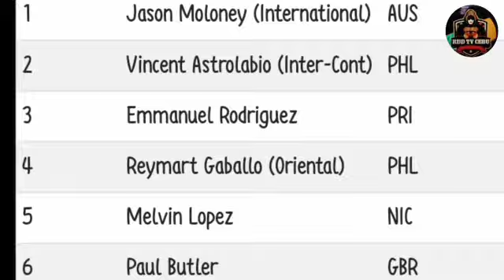CASIMERO UPDATE: KUYANG IDOL JAYSON SINAGOT ANG TANONG NI BOSS BADS ARATILLES RACHEL DONAIRE NAGALIT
akaho
ryo akaho
akaho pro boxing record
akaho vs casimero
akaho vs dapudong
akaho record
akahoshi naruto
akaho casimero
akaho next fight
akaho vs casimero fight
akaho vs casimero
akaho record
akaho boxing record
akaho vs dapudong
casimero na kdrama sa korea

John Riel Casimero Filipino professional boxer
casimero akaho presscon
casimero vs micah
casimero vs yamashita
casimero latest fight 2022
casimero update
akaho
akaho vs casimero
akaho vs dapudong
akaho record
akahoshi naruto
akaho vs casimero
akaho next fight
donaire vs akaho sparring